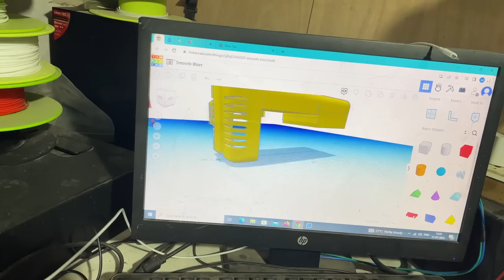arjun tractor gearbox upgrade new Vlog